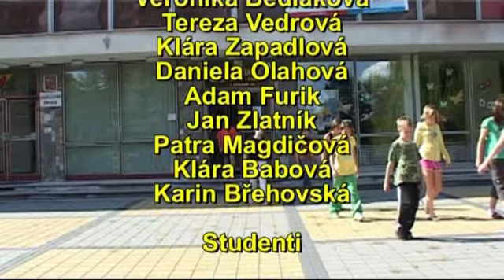Skolou_provinilí_2.mp4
Filmové cvičení natočené na letní Ambroziádě v Hradci KRálové v roce 2009. Kamera: M.Žofka, Režie: M.Simandl